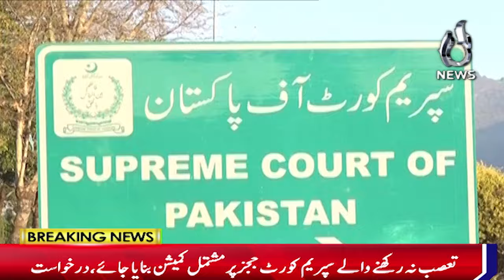Imran Khan filed a petition against election rigging - Aaj News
Imran Khan filed a petition against election rigging - 20 March, 2024  - Aaj News

Spot Light With Munizae Jahangir:
shorturl.at/gwFU6